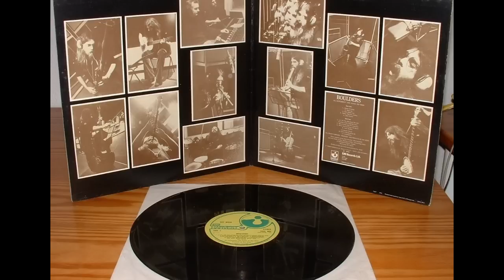Roy Wood - Rock Medley (1973) Boulders Rockin Shoes Shes Too Good For Me The Locomotive